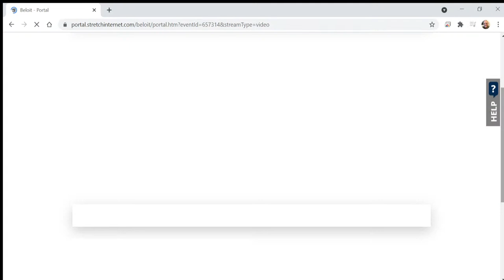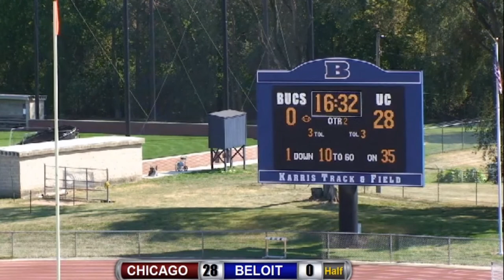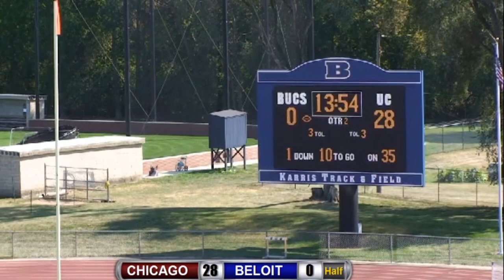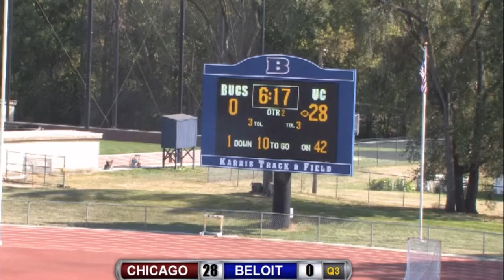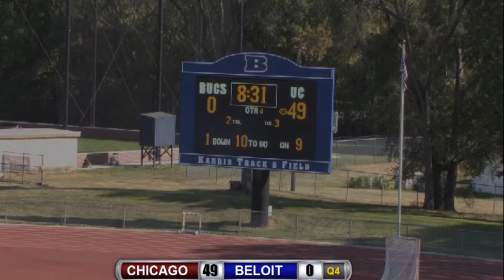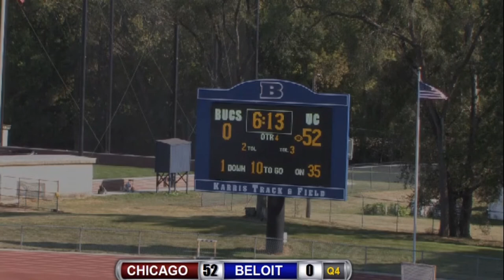Beloit College Football vs. Chicago - Sept. 18th, 2021